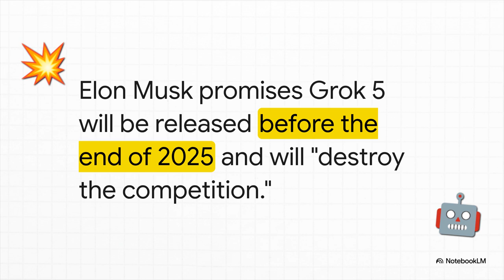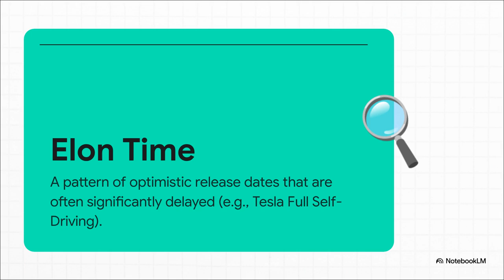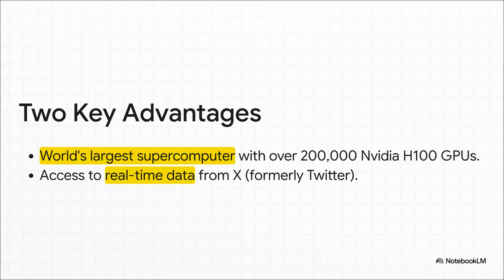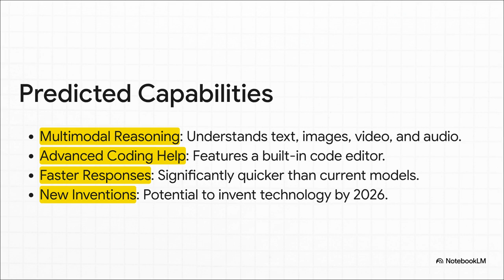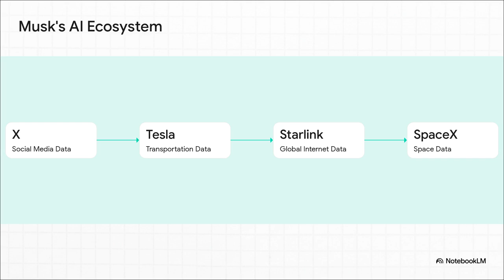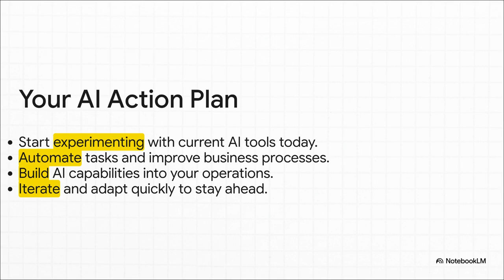Is Grok 5 the Beginning of True AGI?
The explores the highly anticipated Grok 5 update**, based on statements made by Elon Musk. The video **speculates on Grok 5's potential to significantly outperform existing AI models**, possibly achieving artificial general intelligence (AGI) and even inventing new technologies by 2026. It highlights XAI's rapid development pace, powered by a massive supercomputer and real-time data from X (formerly Twitter), and **emphasizes Grok's integration into a wider ecosystem** including Tesla and SpaceX. While acknowledging Musk's history of optimistic timelines and past issues with Grok, the source also **notes XAI's commitment to open-sourcing its models**, potentially creating new opportunities for developers. Ultimately, the video **urges businesses to adopt current AI tools now** rather than waiting for Grok 5, stressing the importance of immediate action to stay competitive in the evolving AI landscape.